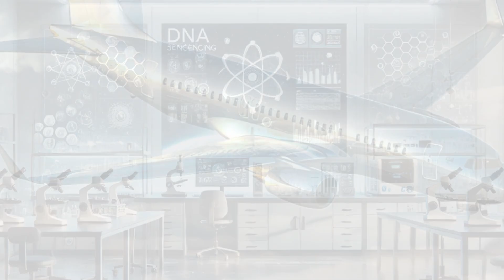Aurora: Hypersonic Drone's Journey to Space | WION Podcast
Prepare to delve into the groundbreaking capabilities of a revolutionary new drone, engineered to achieve an astounding top speed of 4,321 kilometers per hour. This isn't just about speed; it's about a paradigm shift in aerospace. We explore how this advanced aircraft can effortlessly take off from any standard runway, defying conventional limitations. Its ultimate mission: a rapid ascent to and beyond the Karman Line, the recognized boundary of space, opening unprecedented possibilities for high-altitude surveillance, rapid global deployment, and the democratization of space access. This technology marks a pivotal moment in aviation history.